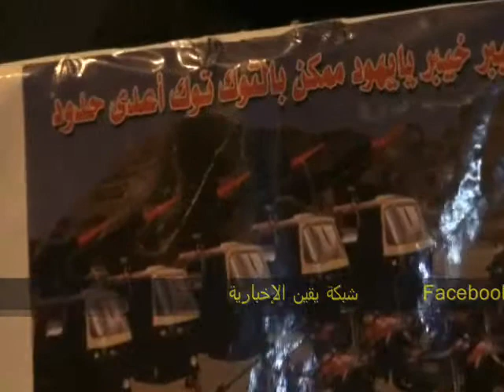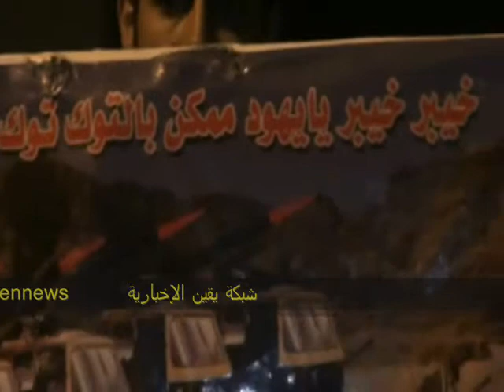أحد الثوار يعانى من عدم تنفيذ المطالب إلا بالمليونيات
أحد المتظاهرين يعانى من سياسة ضغط المليونيات على الحكومه لتنفيذ المطالب الثورية من أمام السفارة الإسرائيلية